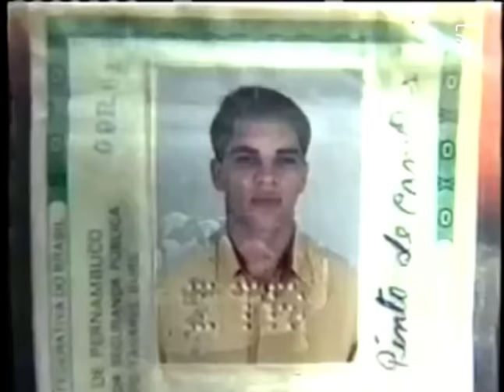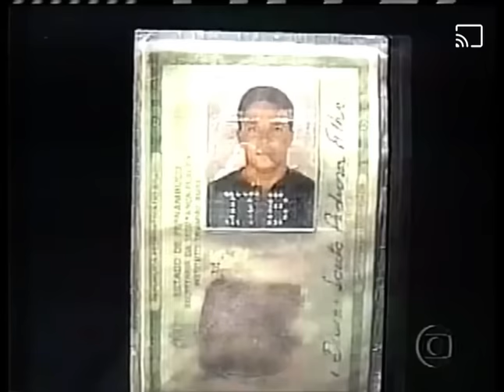Marcos Capeta - Marcos José Gama Correia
História está distorcida, mas como eles contam da forma deles não posso fazer nada!
Só quero deixar uma obs aqui, ele no final diz que ele correu para dentro de casa para se arma, isso é mentira ele se entregou e meu primo de menor estava junto, ele não iria colocar a vida dele em risco. A polícia deve a morte desse de menor como de muitos nas costas… Falam muito que bandido bom e bandido morto, mas e os outros e tantos bandidos que existe no mundo que tem ligação política, tem poder ? E esses bandidos o que fazemos com eles? Vamos matar tbm?

Sou sobrinha do Marcos Capeta.